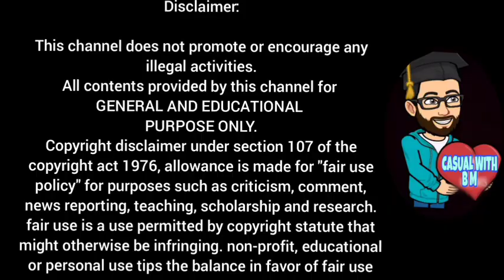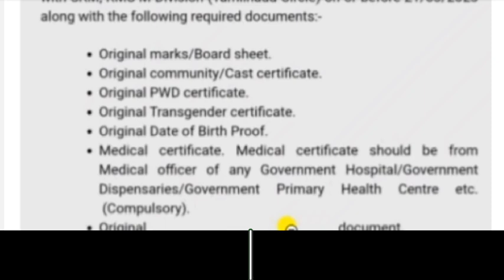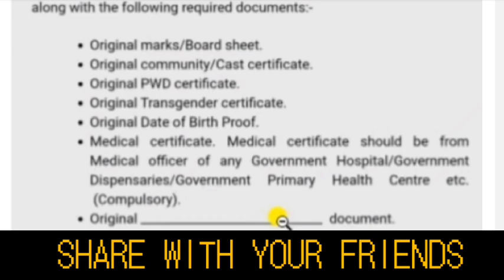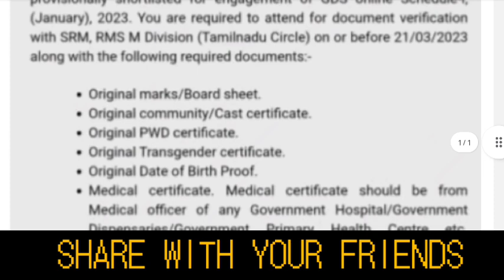Post Office gds documents verification tamil | Gds results 2023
FOR APPLY CONTACT PROMOTION :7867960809